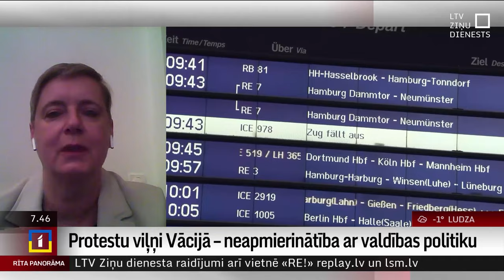Latvijas vēstniece Vācijā: Vācijas atbalsts Ukrainai ir palielinājies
Sākums bija smags, bet šobrīd Vācijas atbalsts Ukrainai ir palielinājies, intervijā “Rīta Panorāmā” sacīja Latvijas vēstniece Vācijā Alda Vanaga.